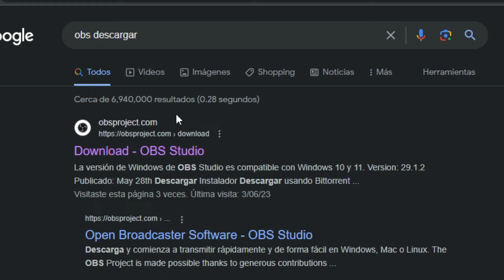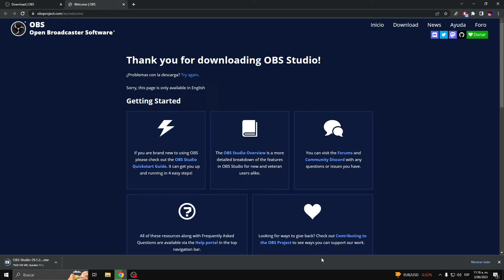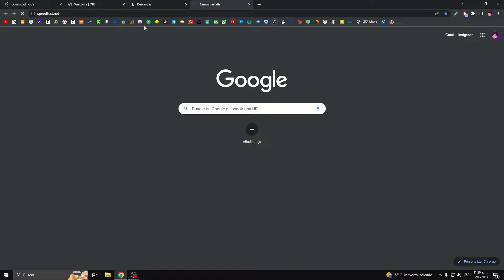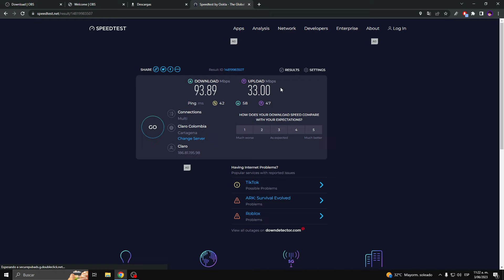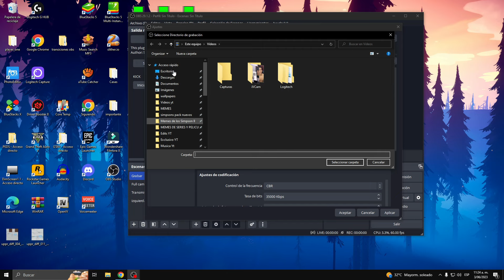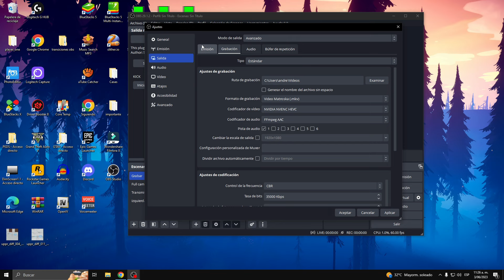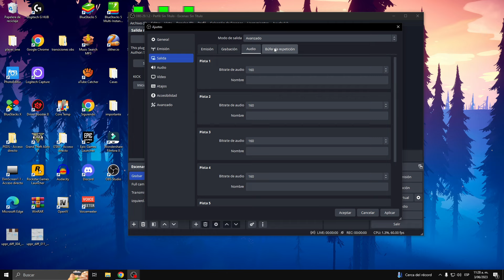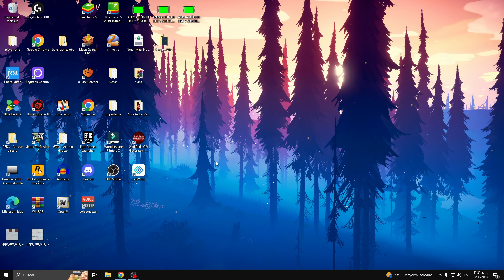La MEJOR Configuración de OBS para Grabar/Stremear en 1080p 60fps | 2025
El mejor grabador de pantalla para grabar 1080p 60 fps sin pérdidas

Hola que tal amigos en esta ocasión les comparto la mejor configuración de OBS para Grabar-Stremear en la mejor calidad posible, en este caso 1920x1080p que es una calidad bastante buena, espero que les funcione saludos.

00:00 Intro
00:21 descargar OBS
01:21 Inicia la configuración

configuracion obs para grabar sin lag pc bajos recursos,
configuracion obs ryzen 5 5600g configuracion obs para streaming,
configuracion obs studio